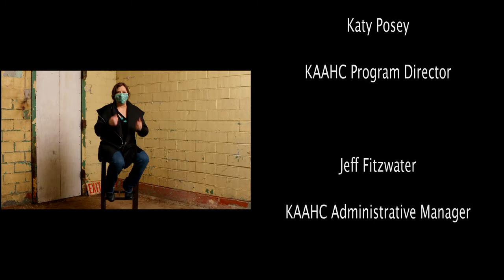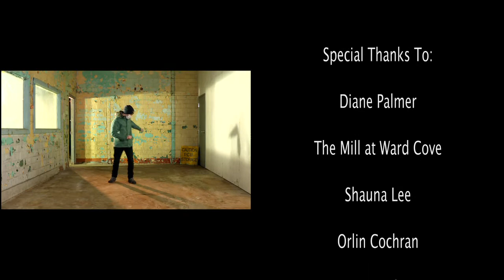Ketchikan Wearable Art Show 2021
It's Wearable Art, like never seen before! In this collaboration between the Ketchikan Area Arts and Humanities Council and KPUtv, a film version of the Annual Wearable Art show was created to give viewers an up close and personal view of Wearable to see the stunning pieces made by local Ketchikan artists. Please note that the original music selected by artists in the live show has been replaced with copyright friendly music for the purpose of broadcast.